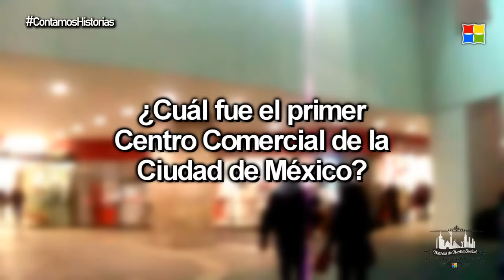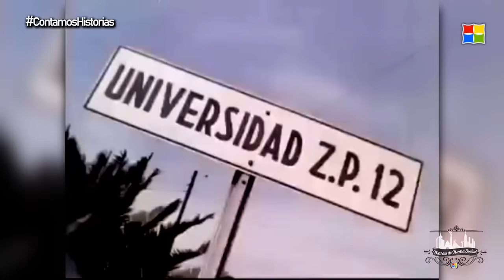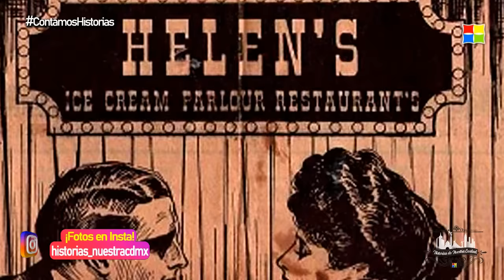PLAZA UNIVERSIDAD | La HISTORIA del PRIMER CENTRO COMERCIAL de la CIUDAD DE MÉXICO